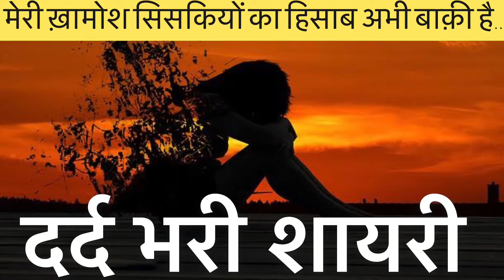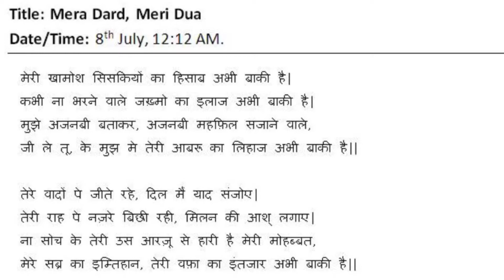Bewafa Sad Shayari - ख़ामोश सिसकियों का हिसाब बाक़ी है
Bewafa Sad Hindi Shayari - मेरी ख़ामोश सिसकियों का हिसाब अभी बाक़ी है।